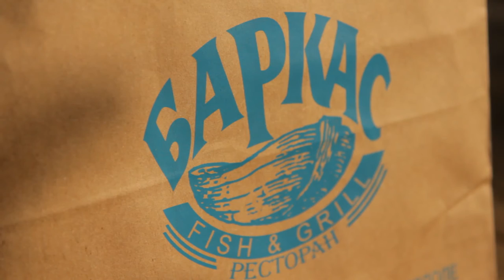Рыбалка со звездой. 1 серия. Жигун Евгений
В этом выпуске Вы узнаете:
- Чем занимается Евгений Жигун?.
- Сколько рыбы словил Евгений, а сколько словил Александр Безрук?!

Информационно-развлекательный проект о рыбалке, который охватывает двойную аудиторию. Так как поклонникам звезды интересно увидеть своего кумира в неформальной обстановке, а рыболовам – посмотреть, как знаменитый человек ловит рыбу.

Наши контакты:
Страница проекта Вк:
Страница проекта Fb: